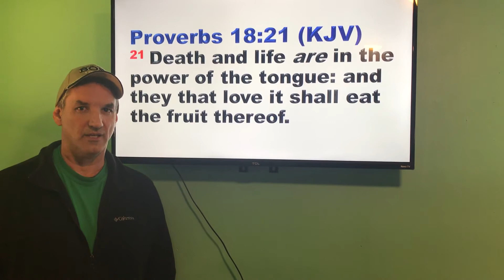What Does The Word Say (1)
Our email is listed under the about tab on this page.
God bless you!  Rob and Donna

Proverbs 18:21 (KJV) Death and life are in the power of the tongue: and they that love it shall eat the fruit thereof.

Rejoice In You
From the Integrity Music Release One, featuring Planetshakers Ministries Int'l